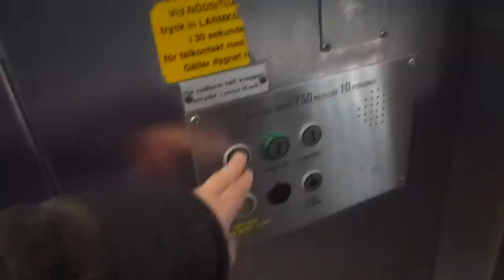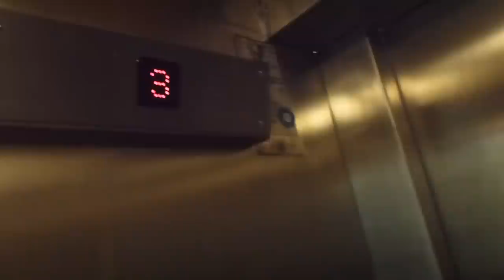DEVE (KONE mod.) Hydraulic Elevator @ Karlaplan Metro Station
KAP 21152